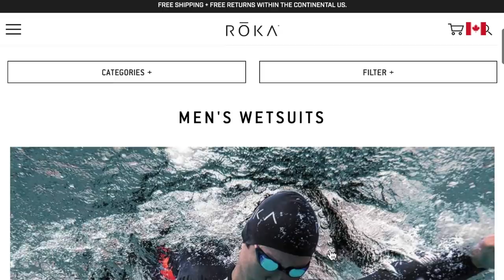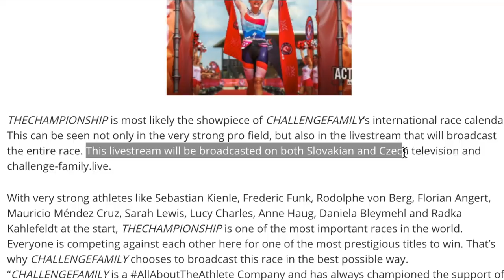Triathlon News May 20, 2019: More Triathlon Streaming, Massive ROKA Savings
Triathlon News including ROKA having a big sale, Jesse Thomas sets a new running record while on crutches, Challenge Family races will be broadcast, while Endurance Sports TV streams videos of races including triathlons for a small monthly fee. World Triathlon Series  Yokohama was won by Vincent Luis and Katie Zaferes while Javier Gomez came in 4th. IM 70.3 Barcelona was won by Bart Aernouts and Fenella Langridge and IM 70.3 Chattanooga was won by Heather Jackson and Sam Long. Triathlon Taren podcast updates, Trainiac story and more!